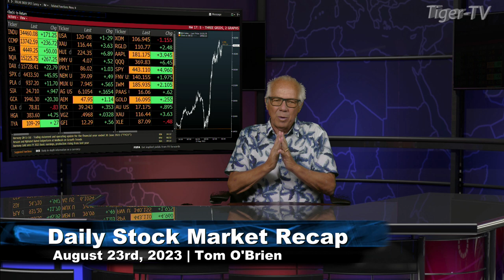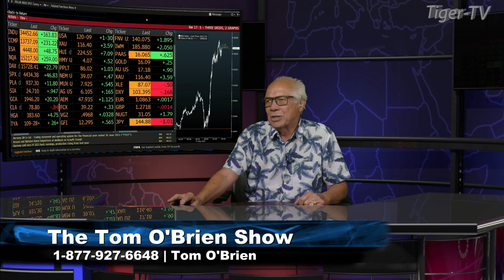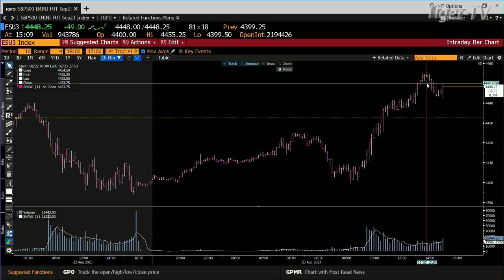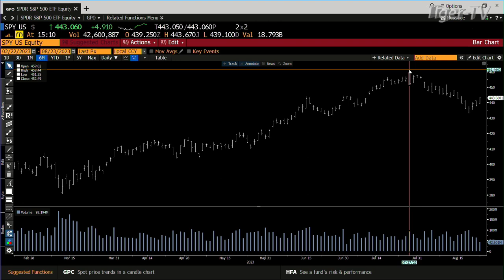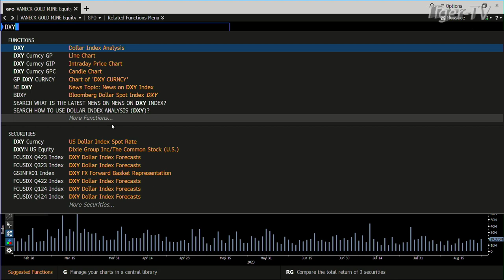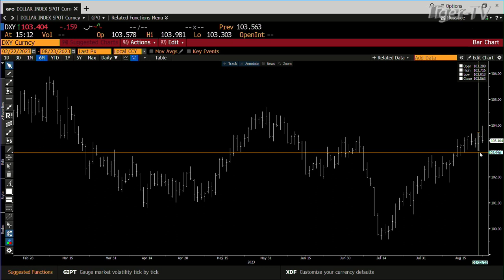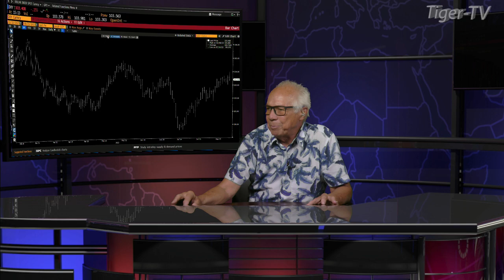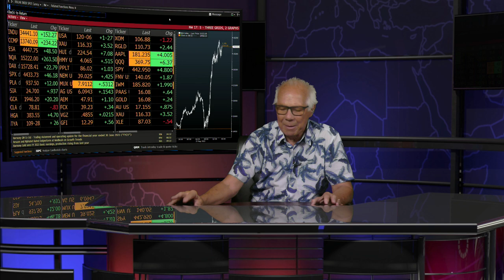August 23rd, Daily Market Recap - 2023